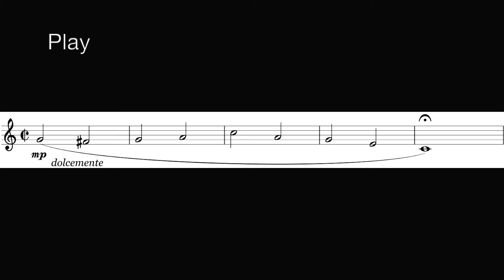Cichowicz Flow Studies n.2 - Andrea Giuffredi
Cichowicz Flow Studies
This is a great exercise to improve the  trumpet sound quality.
Daily practice and persistence  is recommended.